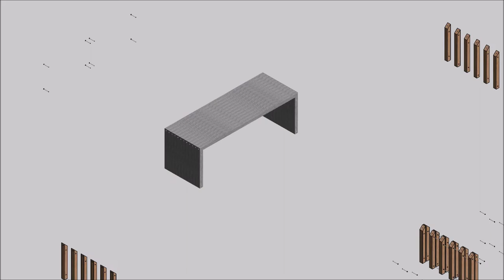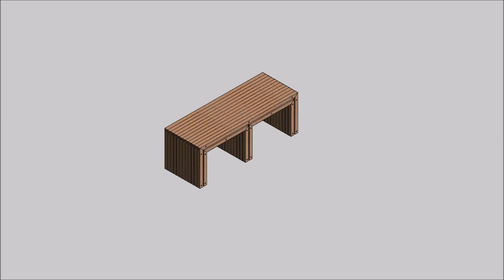coffee table,nesting table,garden set,wooden bench,outdoor bench,indoor bench,nesting coffee table,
Would you like to make a nice coffee table set? You can finish cutting, screwing, sanding in just a few hours.
It's a pleasant activity with your family. When you purchase this plan, you will also receive these.

■Shop List
■Cut List
■Step-by-step construction phase

Outer Dimensions:
50"(L) x 18"(D) x 18"(H)

Approximate cost 90$

If you look at the product pictures, you will see how easy and understandable it is. You can cut most of the pieces in carpenters or you can cut them by yourself.
Drawing files of pieces with a complex shape and pieces that need to be cut from MDF are also provided in .DXF format.